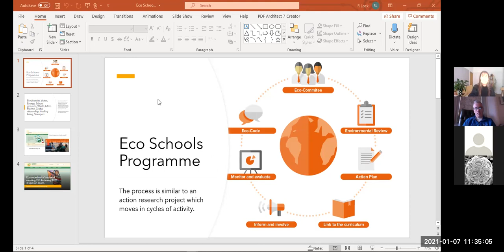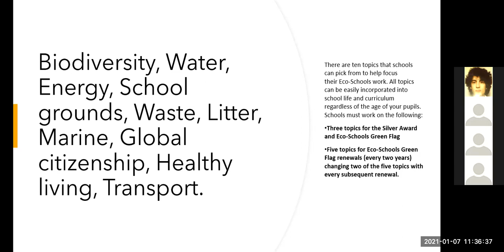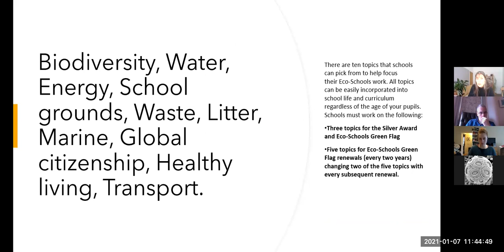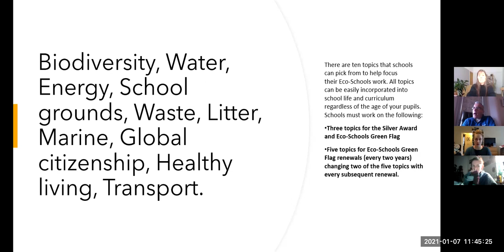Workshop: Eco-Club Storytelling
Workshop at GREEN PGCE virtual conference January 2021

Eco-club Storytelling
Raichael Lock, PhD Student and Manchester Environmental Education Network

What is the Eco Schools Programme and how can it help schools reach the zero carbon target of 2038? MEEN supports Eco Schools by helping teachers work towards the award whilst also facilitating projects with young people. This workshop will explain how Eco Schools works and will share stories about high schools working with the programme.